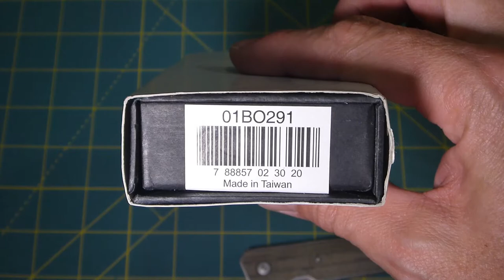Venta: Boker Plus Kwaiken (01BO291)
En venta cuchillo marca Boker Plus, modelo Kwaiken (01BO291)

Precio de venta: 90.000 pesos
La venta es sólo dentro de Chile con despacho por pagar, previo depósito en cuenta corriente. Puedo despachar sólo los días viernes.

Largo de hoja: 90 mm
Grosor de la hoja: 3.6 mm
Largo total: 203 mm
Largo cerrado: 123 mm
Sistema de pivote montado en rodamientos: IKBS
Acero de la hoja: AUS-8
Peso: 118 gr.
Material de la cacha: Micarta verde
Hecho en: Taiwan.